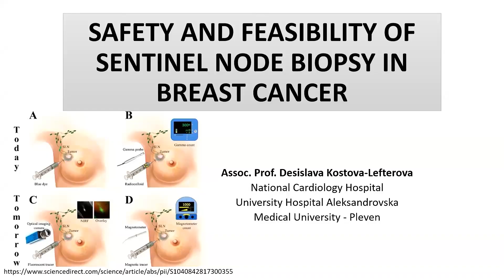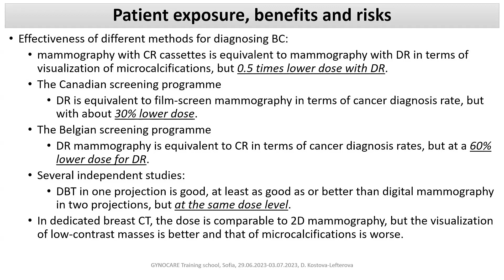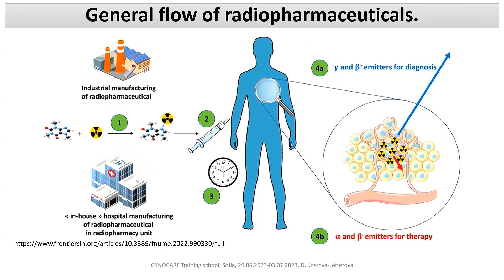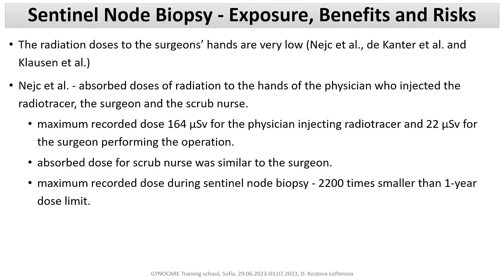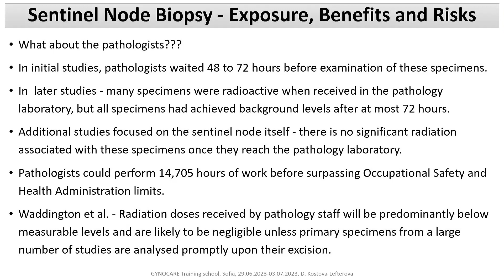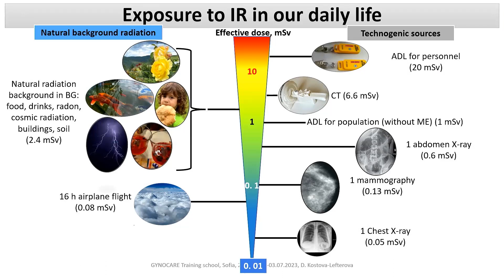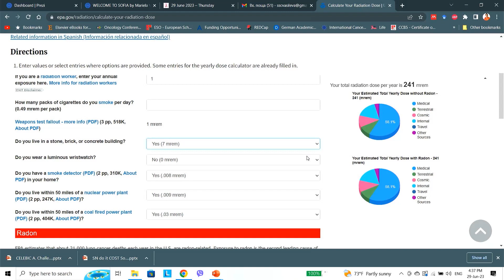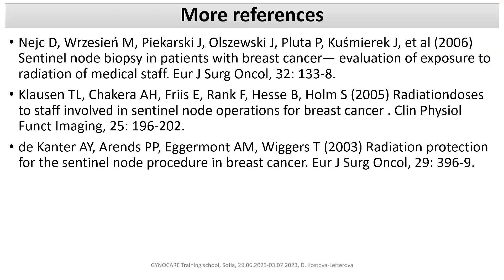GYNOCARE - Safety and feasibility of sentinel node biopsy in breast cancer -Desislava Lefterova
Final meeting of the COST action:
European network for Gynaecological Rare Cancer research: From Concept to Cure (GYNOCARE) training school in Sofia "They are rare, but they are there"
Assoc. Prof.  Desislava Kostova-Lefterova from  Medical University Pleven, presents "Safety and feasibility of sentinel node biopsy in breast cancer"